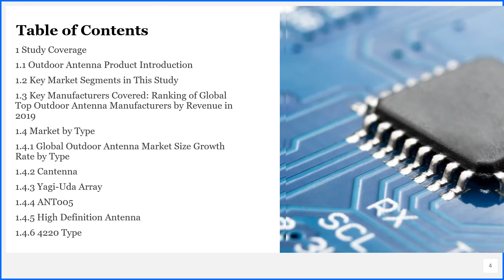Outdoor Antenna Market Insights and Forecast to 2026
Outdoor Antenna market is segmented by Type, and by Application. Players, stakeholders, and other participants in the global Outdoor Antenna market will be able to gain the upper hand as they use the report as a powerful resource.